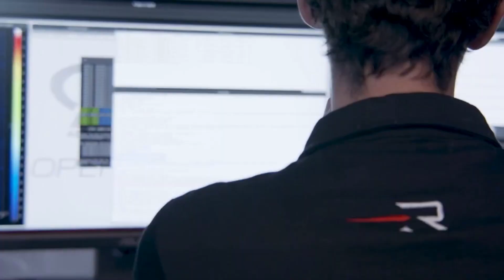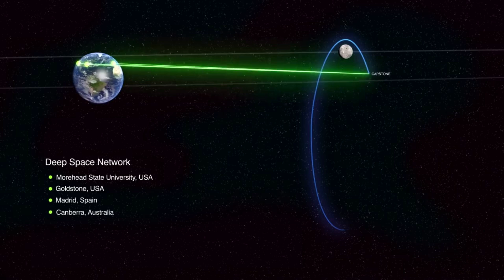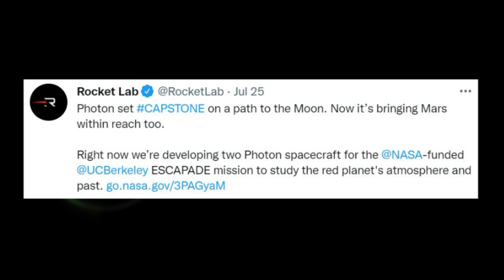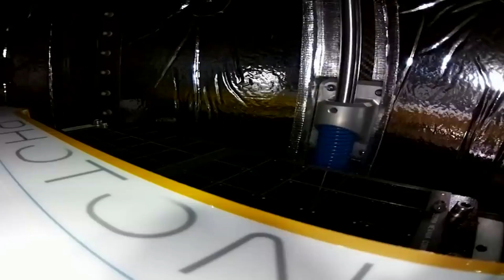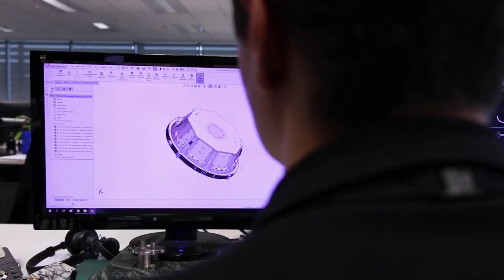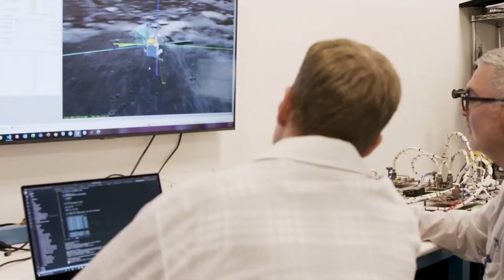Rocket Lab Continues To Work On Its Mars Mission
Rocket Lab has proved they are capable of much more than just launches into low Earth orbit. This being the case even though Electron is a small lift launch vehicle. Not long ago the CAPSTONE mission proved the effectiveness of Electron when combined with a mission specific Photon spacecraft. Now the company is working toward a much more ambitious mission to Mars.

Recently Rocket Lab gave some more information and general updates regarding Photon and the upcoming mission to Mars. During the Investor Day, they highlighted some of the impressive things Photon has completed and how it acts as a stepping stone for the mission to Mars. However, in this mission, Rocket Lab will be sending two Photon spacecraft instead of one, also launched on a different rocket.

As time goes on Rocket Lab continues to make improvements on different technology and attempt even further missions. Not to mention the additional upcoming mission with Photon headed all the way to Venus. Here I will go more in-depth into any recent updates on the mission to Mars, what the mission entails, future plans, and more.

Chapters:
0:00 - Intro
0:56 - Recent Mars Mission Updates
2:41 - Mission Overview